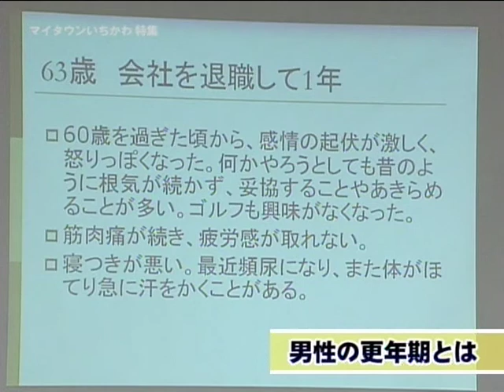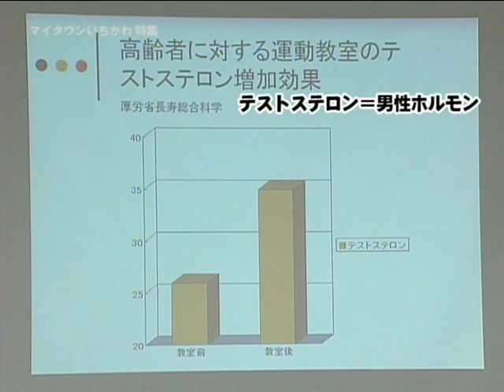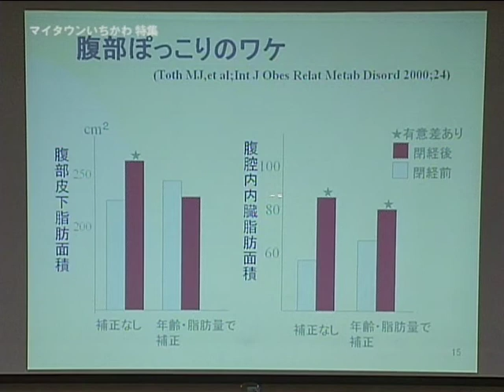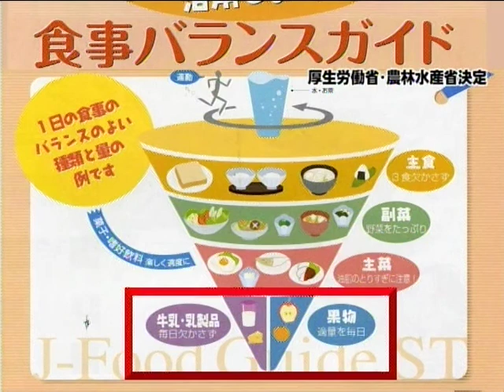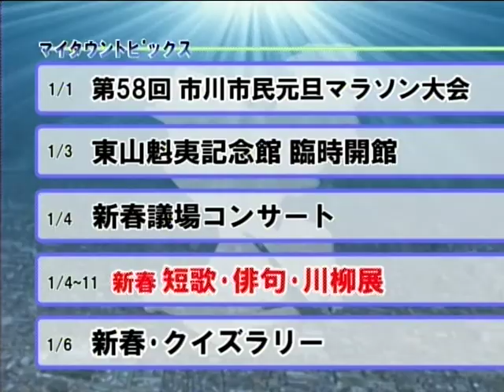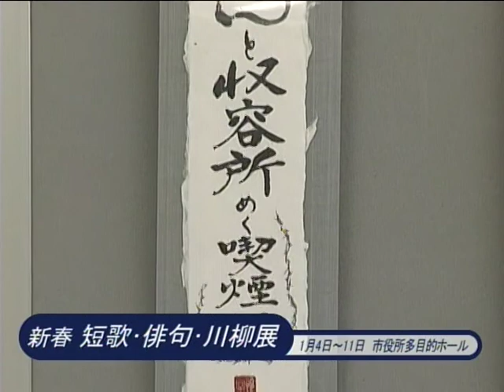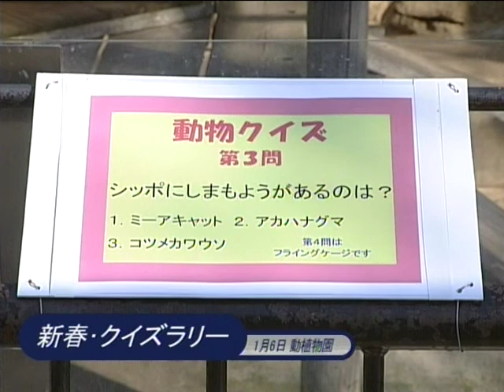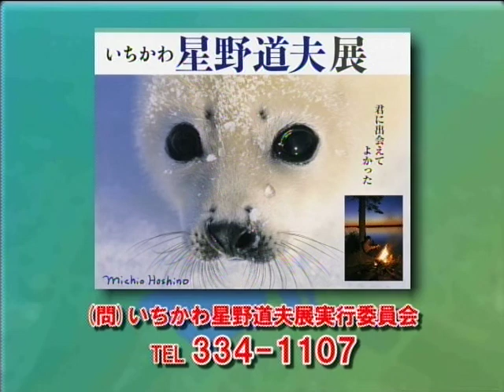マイタウンいちかわ 平成19年度Vol.42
特集：30歳から考えよう自分のからだ～男性と女性の更年期～